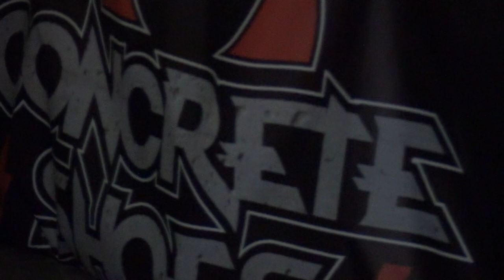ACDC Cover Band - Concrete Shoes - Concerto Bar Centrale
Live della Band Concrete Shoes che ha fatto uno show incredibile Venerdi 25 Agosto presso la piazza Albrecht Dürer

VOCE:
Stefan Pardatscher

CHITARRE:
Georg Pomarolli - Joram Bonomi

BASSO:
Fede Plati

BATTERIA:
Max Carli